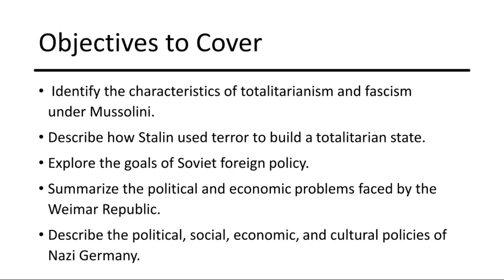Week 31- World History Grade 11- Mr.Ahmad Abu Rashed